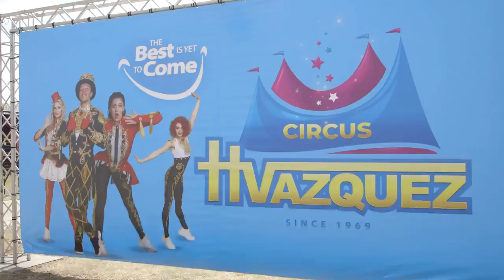Circo Hermanos Vazquez